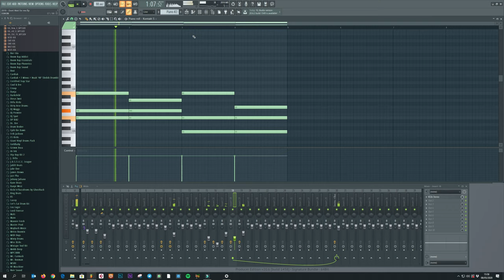[Free for profit] Hip Hop Sample - Nr 10 / 2020 | Raspberry - 88 bpm, E minor | free FLP file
This sample called "Raspberry" is 100% free to use.
It was made by me using VST instruments in FL Studio.
The sample is at 88 bpm and is in E minor.

This sample contains no copyrighted material.
Feel free to use this sample in any way, upload it anywhere you like and monetize it.

Leave a link to your song containing this sample in the comments. I would like to hear what you make out of it.

I would always appreciate a link to my YouTube channel if you use this sample however it's not required. The link is: